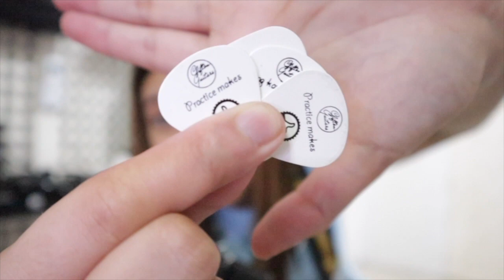Clifton CUK-520 Ukulele | Review and Demo